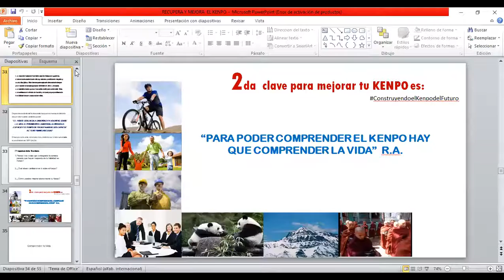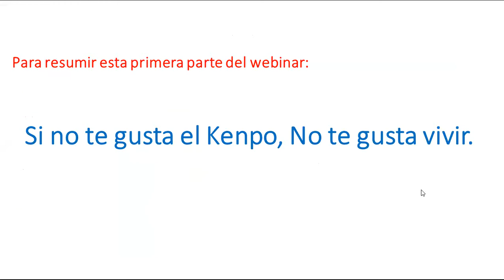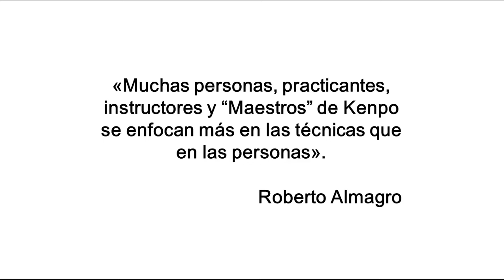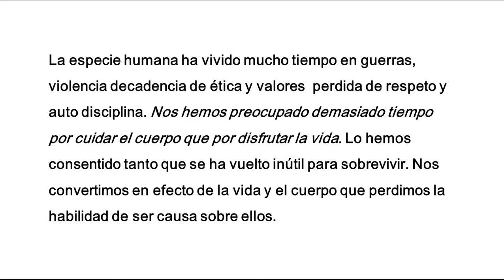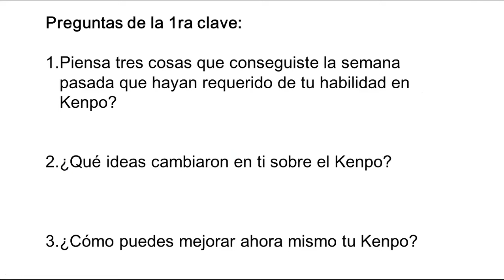diplomado Kenpo día 2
🥇Diplomado GRATUITO de  Educación KENPO.🥇

NEW INSIDE KENPO EDUCATION

➡ Incluye Certificado de Finalización (GRATIS).

Te sorprenderá la alta calidad de nuestra formación.

✅Lecciones explicadas detalladamente.
✅Lecturas adicionales

Temario:

✅ Módulo 1: Rudimentos del American Kenpo.
✅ Módulo 2: Estructura del sistema Kenpo.
✅Módulo 3: Optimización de la enseñanza Kenpo.
✅ Módulo 4: Zen del kenpo.
✅ Módulo 5: Los 4 Estados del Kenpo.
✅ Módulo 6:  Analytics del Kenpo
✅ Módulo 7: ADN del Kenpo.

¡Y mucho más que encontrarás dentro del Diplomado Virtual!